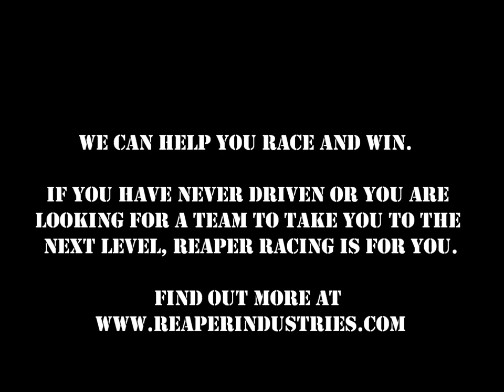Sturgeon 10-12-13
Randy Sturgeonr acing at Calspeed